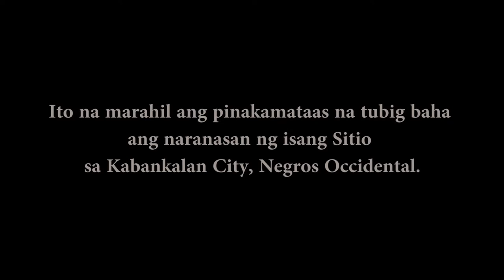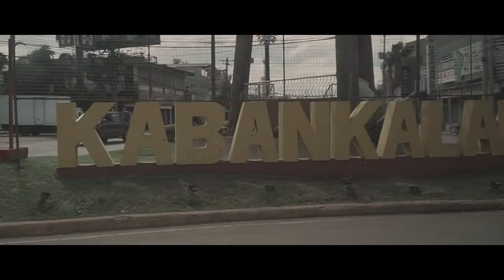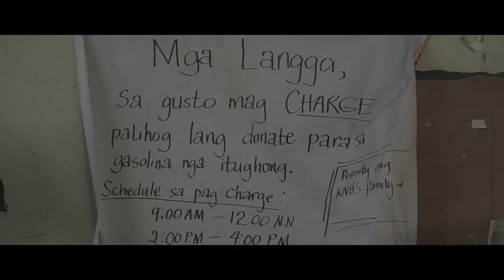Typhoon ODETTE Documentary Video in KABANKALAN CITY